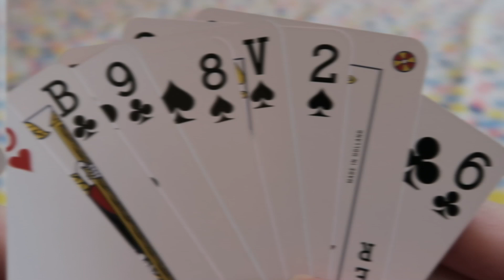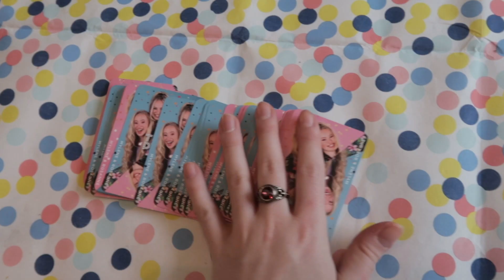WAT KAN JE DOEN TIJDENS DE CORONACRISIS - MYLENE & ROSANNE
Wij hebben tips voor je om je niet te vervelen als je geen contact mag hebben met anderen buitenshuis. Blijf gezond en houd veilige afstand.

Zo blijf je op de hoogte van onze videos.

VOLG ONS!